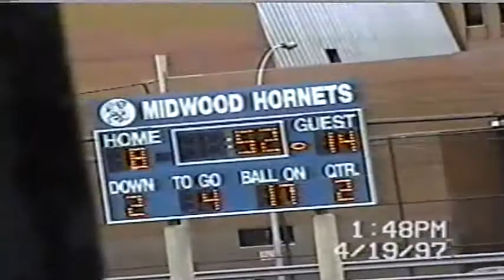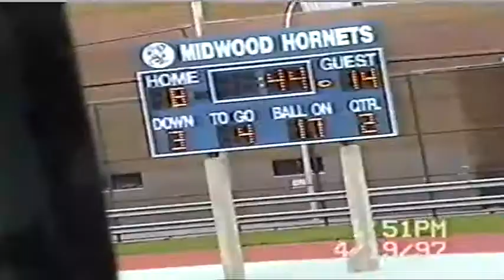Boldest vs Bay Knights : April 19, 1997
Boldest Football  vs Bay Knights.